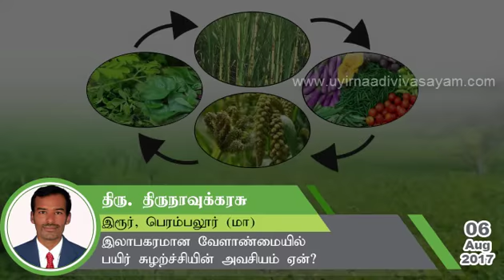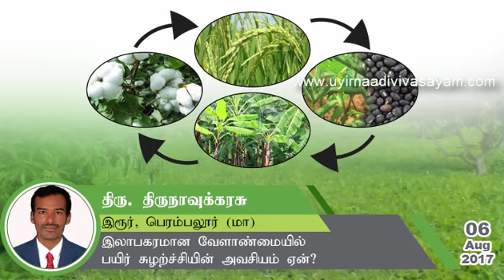இலாபகரமான வேளாண்மையில் பயிர் சுழற்ச்சியின் அவசியம் ஏன்?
இலாபகரமான வேளாண்மையில் பயிர் சுழற்ச்சியின் அவசியம்  பற்றி தனது கருத்துக்க்களை பகிர்வது திரு. திருநாவுக்கரசு  அவர்கள்